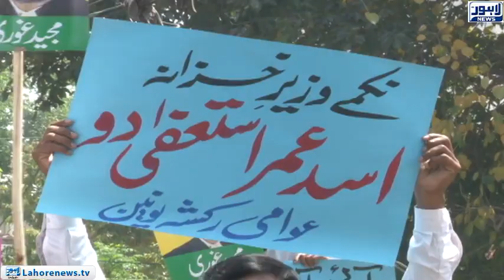Awami Rickshaw Union protest against the hike in petroleum prices